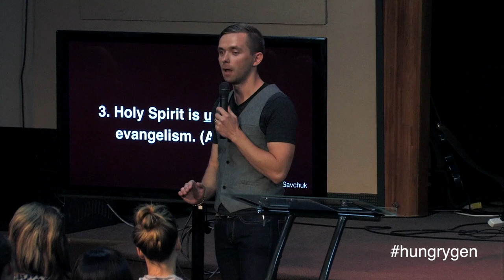Holy Spirit is upon us for evangelism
Holy Spirit is within us for character, but upon us for service. Holy Spirit is upon us for ministering to others in His power and ability. This is small portion of the message preached by Pastor Vlad titled FOR SUCH A TIME AS THIS.